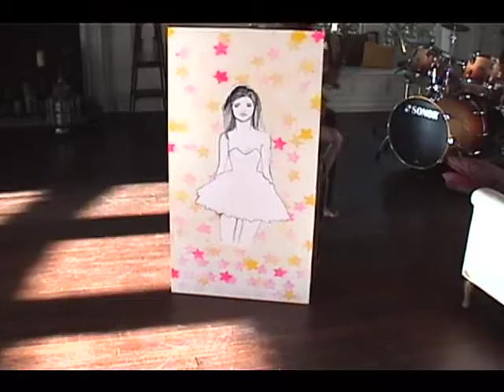Acoustic Improvisations - The Ballroom